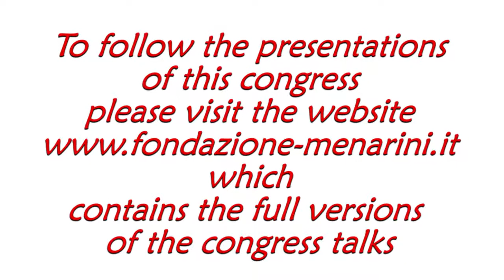Giovanni Donato AQUARO: "Cardiac imaging of sudden death"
International closed workshop
Ragusa, 23rd - 24th june 2017
Cardiac imaging in clinical practice: the challenges that we have won and those that still lie ahead

Giovanni Donato AQUARO
(Pisa, Italy)
Cardiac imaging of sudden death